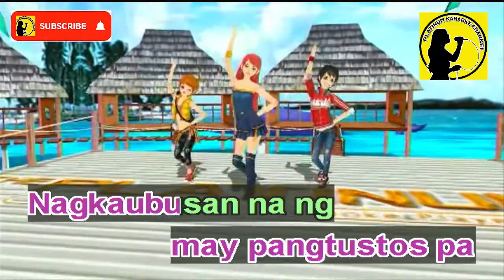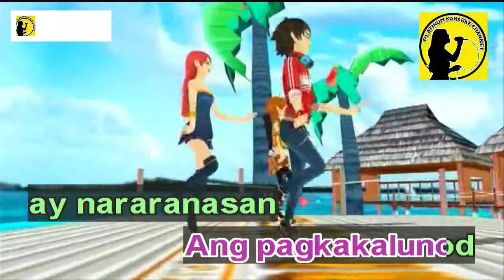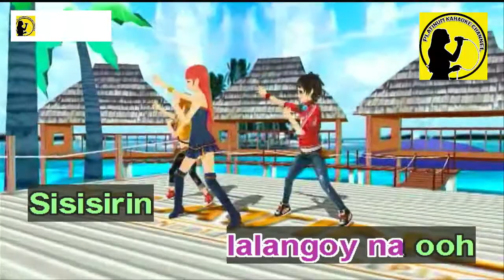Lunod - Ben&Ben ft Zild and Juan K (Karaoke/Instrumental)